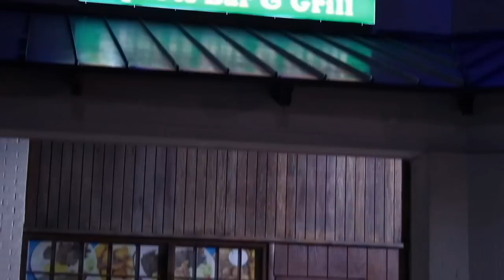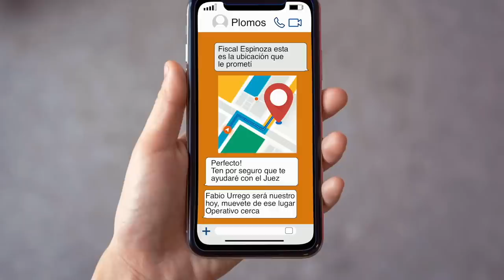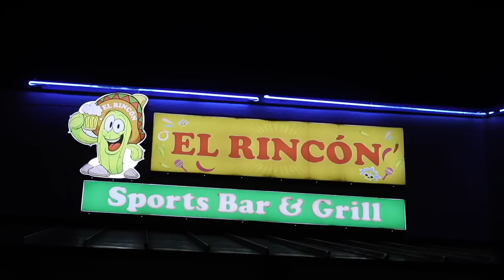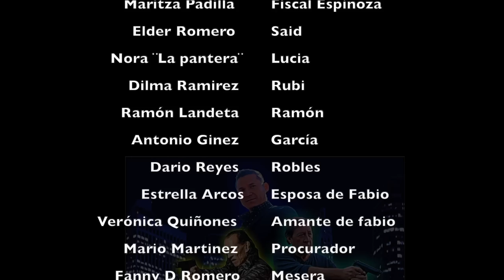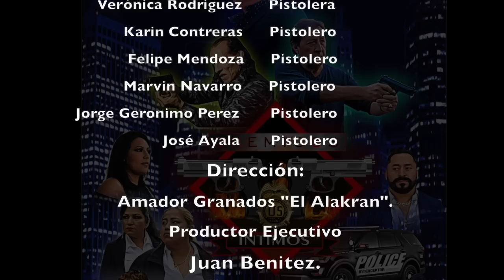Enemigos Intimos Full Movie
Una interesante pelicula en donde dos policias se hacen enemigos a causa de un narcotraficante que llega a la ciudad, dirigida por Amador Granados "El alakran" escrita por Raúl Gonzales, y producida por Juan Benitez